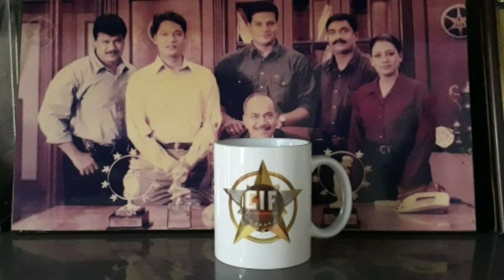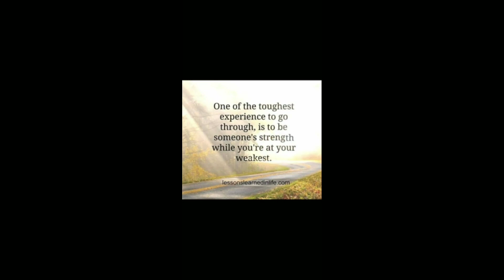Thanks You Very much For Your Love And Support Our 2k+ 2000+ SUBSCRIBERS On YouTube 💖💖😘😘❤️❤️😊😊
आज हम दो हज़ार Subscribers पूरे कर चुके है YouTube चैनल 💖💖😘😘❤️❤️😊😊♥️♥️🔥🔥💯💯💖💖🐅🐅👑👑🇮🇳🇮🇳🙏🙏

English Date🇮🇳 : 2020/09/06 Sunday
                       Quotes 👇

FOR
 SOMEONE'S INSPIRATION.

Google+

Likee